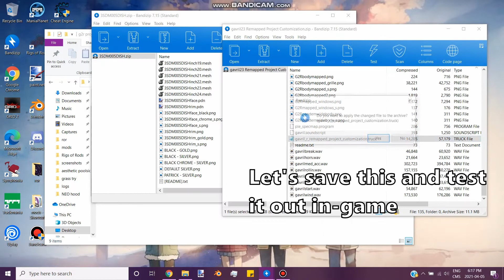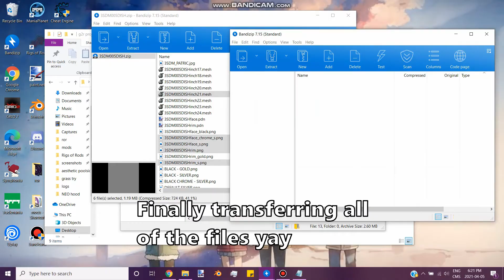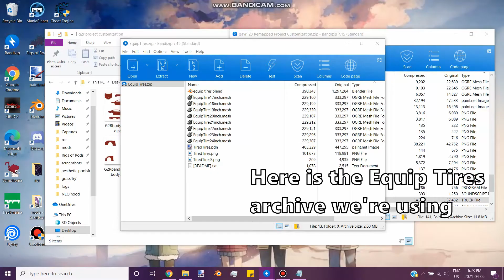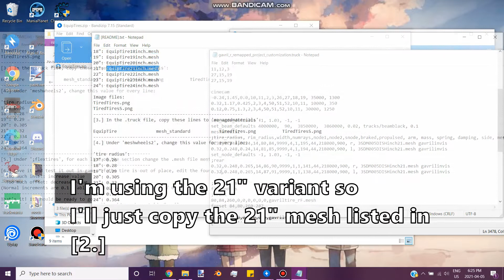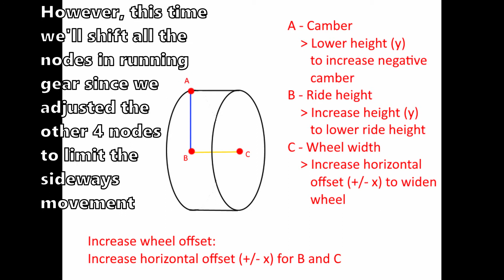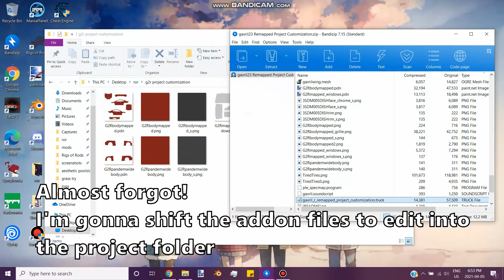Rigs of Rods Modding Tutorial - Changing the Wheels - #3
Here's the third tutorial of the Rigs of Rods Modding series! In this tutorial, learn how to add rim and tire meshes to a vehicle and adjust the wheel geometry to the newly added meshes.
This one is a little tougher than the last tutorial, so make sure to slow it down to get every step done. Good luck modding!
This series of tutorials is part of the RoRRebels Project Customization. Read the thread for more tutorials and news

DOWNLOADS:
If you want to follow along with the tutorial series, here is the link to the Gavril G2R archive featured in the first tutorial (NOTE: now updated with fixed hood)
PARTS USED:

Timeline:
00:00 - Intro
00:20 - Preliminary suspension adjustment
00:43 - Part A: Installing Rims (quick look & file transfer)
01:10 - Step 1: Managed Materials
01:30 - Step 2: Editing meshwheels
01:51 - Step 3: Testing & Troubleshooting
02:05 - Part B: Installing Tires (quick look & file transfer)
02:25 - Step 1: Managed Materials
02:45 - Step 2: Editing meshwheels
03:05 - Step 3: Editing flextires & Testing
03:55 - Part C: Adjusting Wheel Width & Wheel Offset
05:35 - Shifting files into project folder

Cheers!